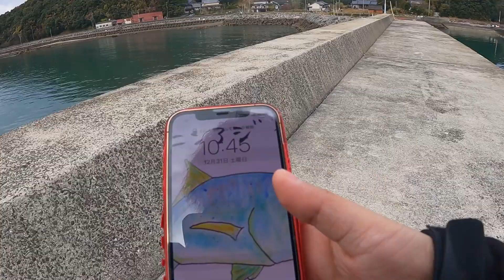2022年大晦日お世話になった釣り場の大掃除